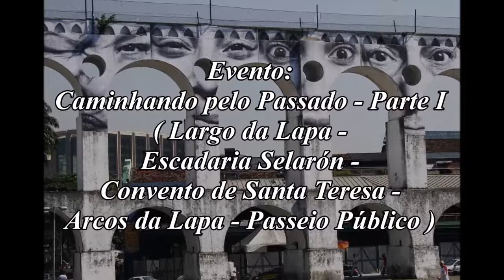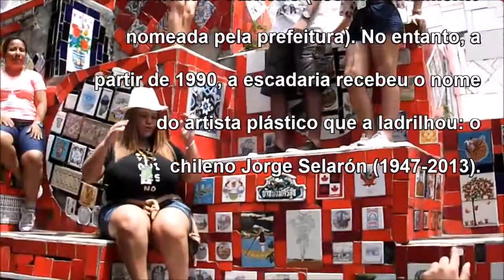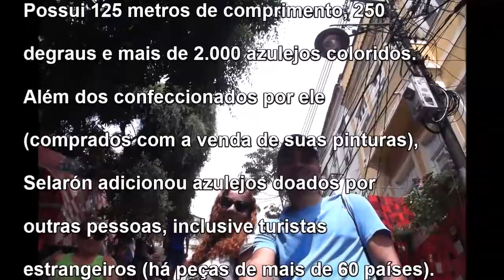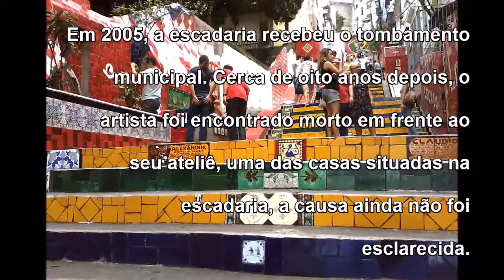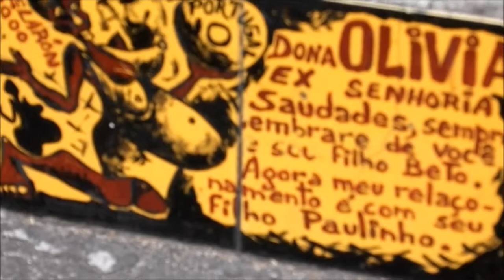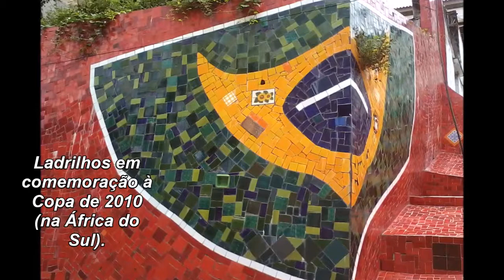Santa Lapa - Parte II (Escadaria Selarón)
TRILHA SONORA & LOCAÇÕES:

PARTE II (Escadaria Selarón) (tempo de início):

1- "Flor amorosa", de Joaquim Callado (versão para flauta, violão de sete cordas e cavaquinho); (00:00)
2- "Urubu malandro", de motivo popular com arranjos de Lourival de Carvalho ou Louro; (03:08)
3- "Som de carrilhões", de João Pernambuco; (05:38)
4- "Apanhei-te cavaquinho", de Ernesto Nazareth. (08:39)

SANTA LAPA

Evento: Caminhando pelo Passado - Parte I
(Largo da Lapa - Escadaria Selarón - Convento de Santa Teresa - Arcos da Lapa - Passeio Público)
Agência: Sou+Carioca
Guia: Saint Clair Junio
Agência (na qual o guia estava na época): Sou+Carioca
Data: 04 de novembro de 2017
Vídeos e fotos: Jenner Soares
Imagens adicionais retiradas da internet.

FONTES DOS TEXTOS

“Arcos da Lapa 1755 a 1991- Um passeio no tempo” – Instituto de Planejamento Municipal – 4ª edição - 1991;

Location (Google Maps): -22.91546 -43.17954